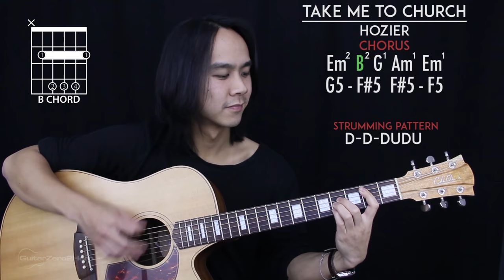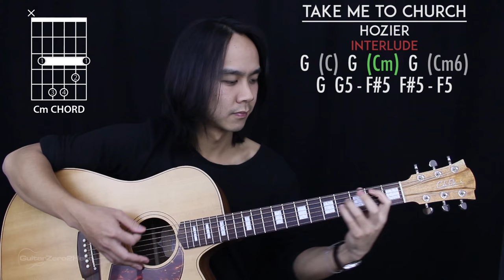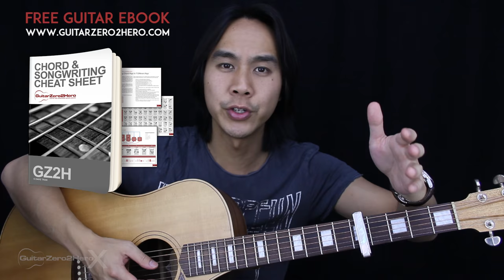Take Me To Church Guitar Cover Acoustic - Hozier 🎸 |Chords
Welcome to this Hozier Take Me To Church Guitar Cover! Play along and see how you go.

If you want to learn how to play this song with step-by-step easy instructions then head over to the tutorial video

-Dave T